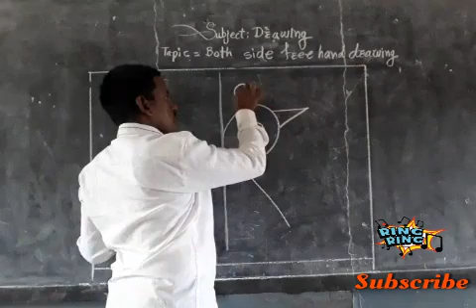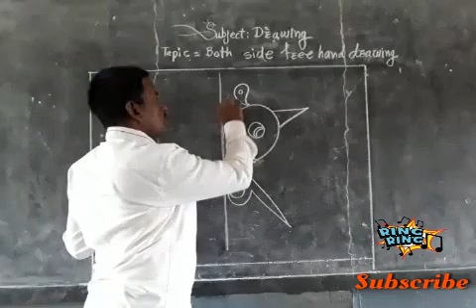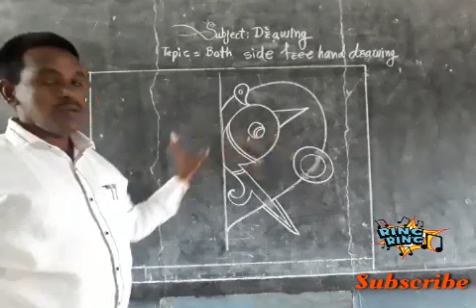free hand drawing//design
Drawing homework